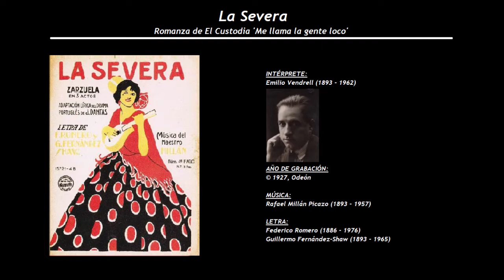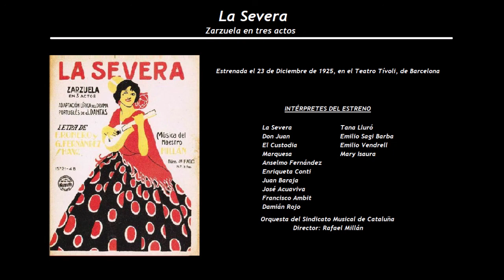La Severa - Romanza de El Custodia 'Me llama la gente loco' (1927) - Emilio Vendrell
INTÉRPRETE:
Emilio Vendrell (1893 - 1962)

LETRA:
Federico Romero Sarachaga (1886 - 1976) y Guillermo Fernández-Shaw Iturralde (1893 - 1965)